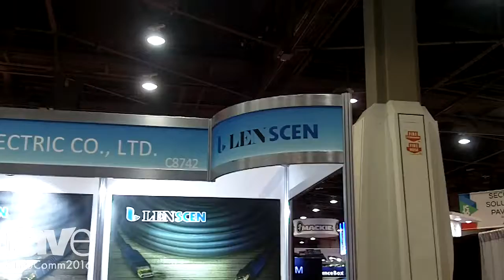InfoComm 2016: Lenscen Electronics Exhibits Cable to Support Highend Projectors